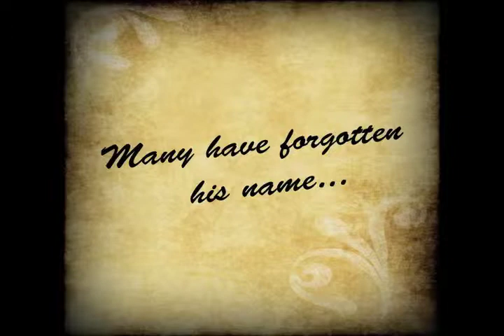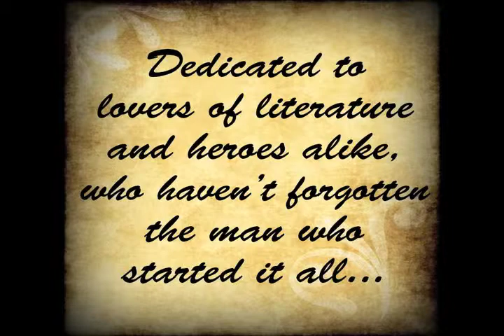Sir Percy Blakeney's Guide to Being a Superhero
How The Scarlet Pimpernel has influenced modern popular culture. Created as a final mashup project for a college media class.